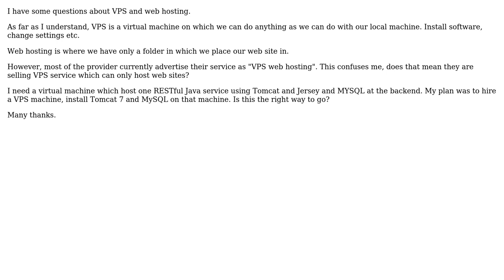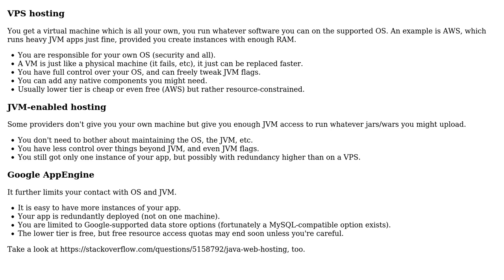Software Engineering: VPS vs Web Hosting: Which one is good for java web services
With thanks & praise to God, and with thanks to the many people who have made this project possible! You are responsible for your own actions.